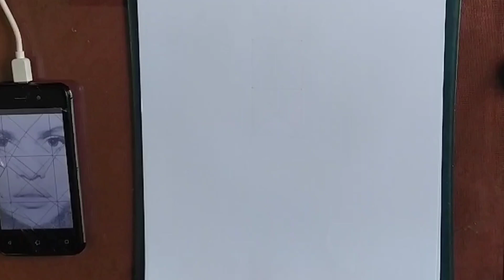Selena Gomez Sketch